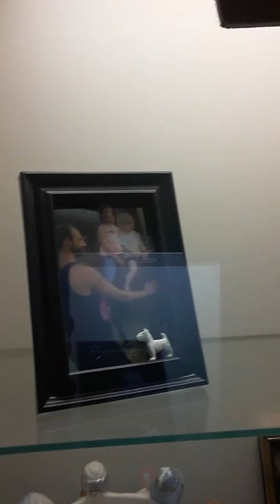GRAMMA HOUSE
Ruby shepard
 having best  time ever